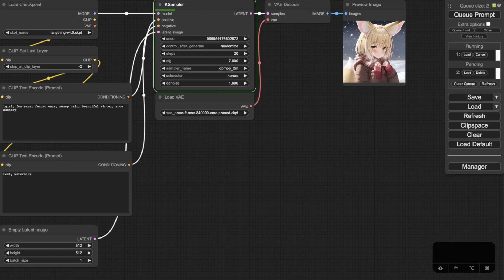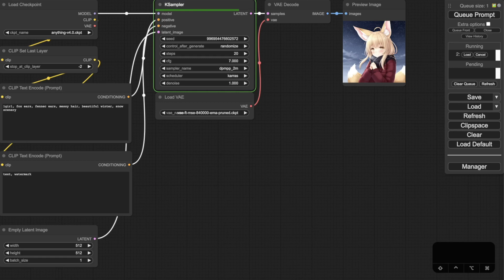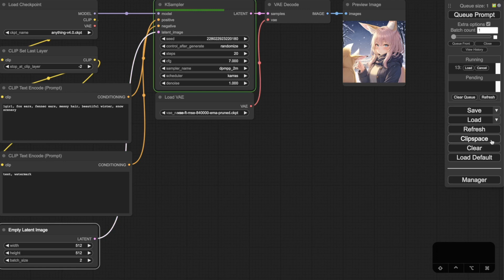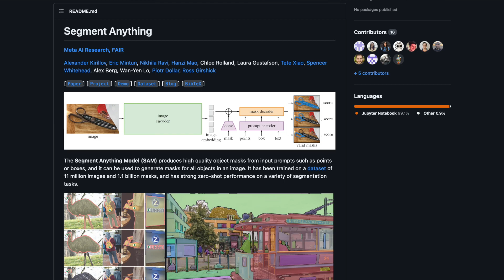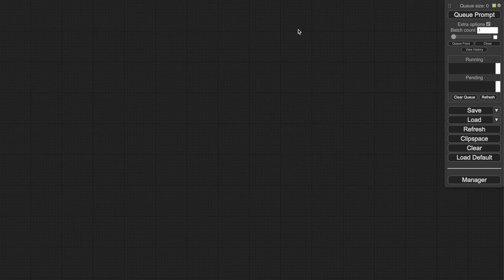พาทัวร์: ComfyUI #2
อาสาพาไปทัวร์ ComfyUI EP.2 ขยับเข้าไปใกล้กับการเจนภาพอีกซักนิดนะครับ :3

มือใหม่ยังใช้เสียงได้ไม่เก่งต้องขออภัยด้วยนะครับ